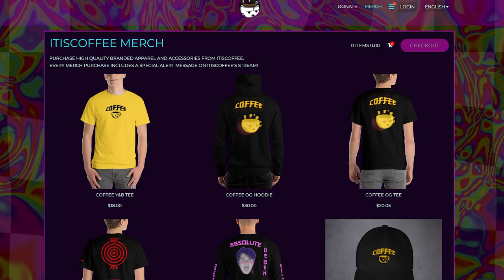ELDEN RING'S BIGGEST GIGACHAD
The Elden Ring GIGACHACHAD Build destroys everyone in this game, it's nuts how powerful this is